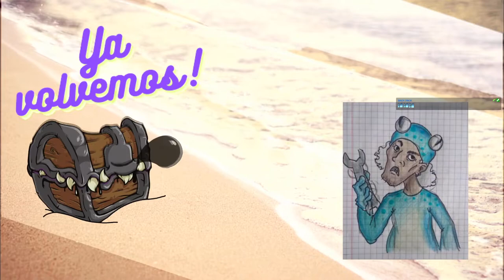Dungeons & Dragons 🏝️ Nieblas de Anurem - Capítulo 84: Aires de tormenta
Problemas en el negocio de Owlberto llevan a nuestros agentes del caos a lidiar con gente peligrosa del muelle y las noticias no son alentadoras... El enemigo sabe cómo entorpecer los planes del Nube Solitaria.

🎲La Party🎲
🧙‍♂️León, como el DM

CAPÍTULOS
0:00:00 Pre-intro
0:06:58 Anuncios
0:13:35 Recapitulación
0:24:14 ¡Comienza la aventura!
01:32:45 Pausa
01:41:53 ¡Segundo bloque!
02:54:09 Fin de la aventura